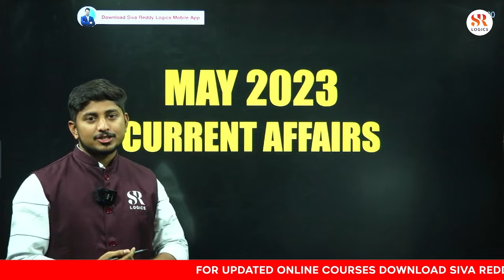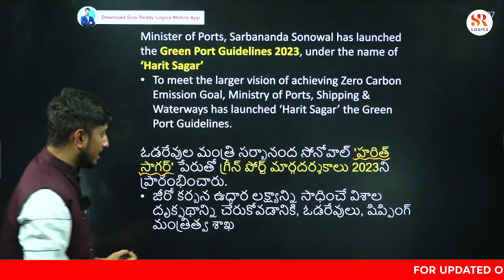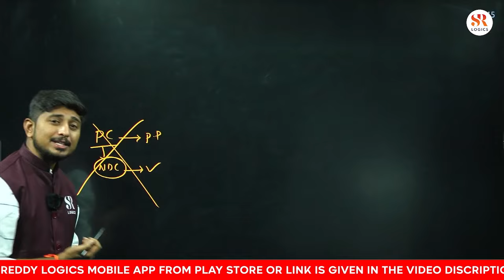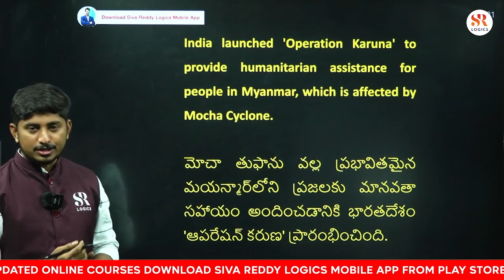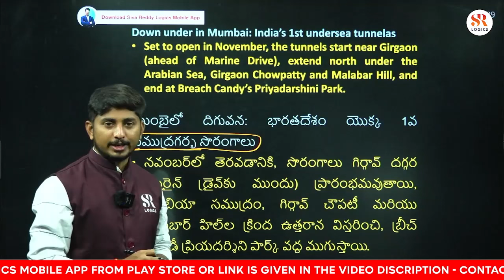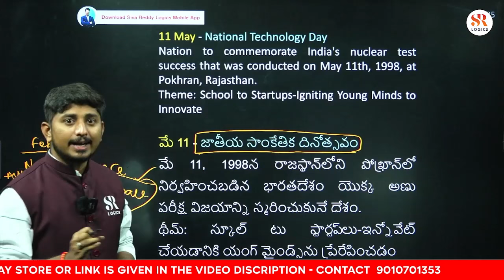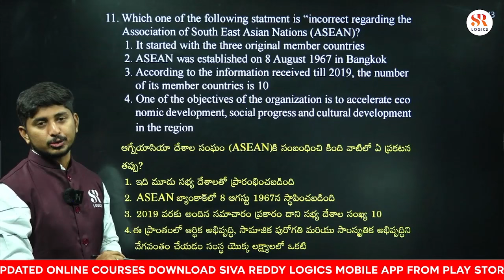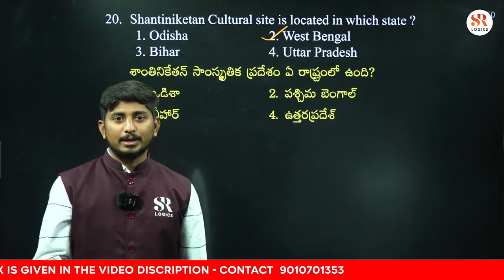రైల్ Current affairs Express || Episode 04 || Sivareddy logics